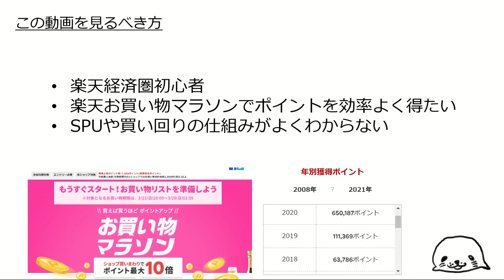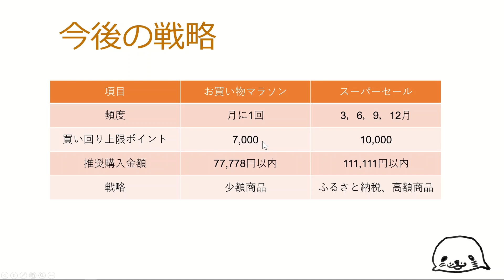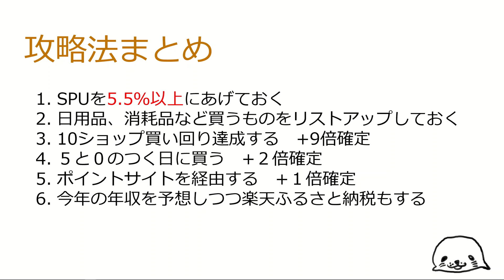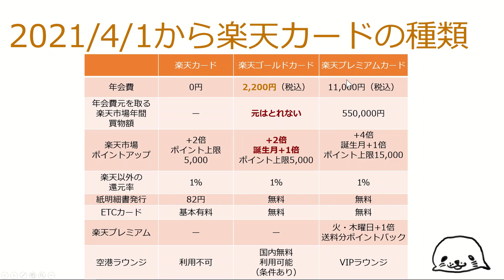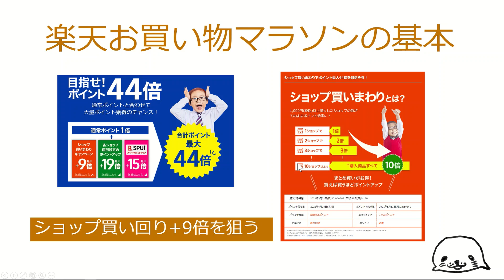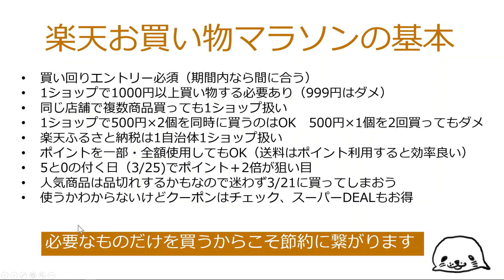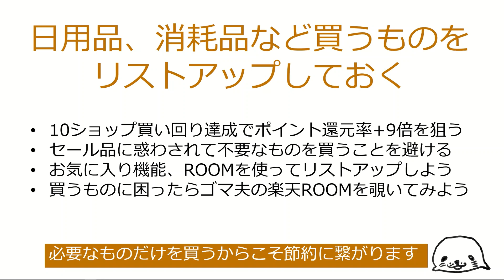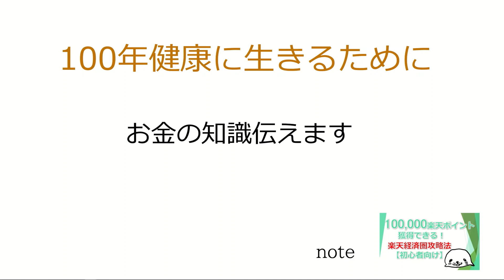上限ポイントに注意！楽天お買い物マラソン攻略法2021年3月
🔽楽天プレミアムカードの申込みがまだの方はこちら

楽天ゴールドカード改悪でも楽天経済圏はやめられない【対策2つ紹介】

🔽楽天ゴールドカードに切り替えるメリット【年会費の元を取れる基準解説】

🔽期間限定ポイント消費に最適な楽天モバイル・楽天でんきの支払日解説